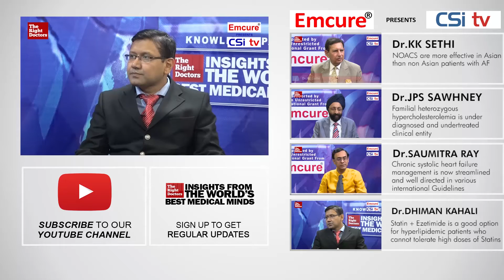Dr.Rabin Chakraborty : Early Thrombolysis With Tenecteplase Reduces Thrombotic Burden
Early Thrombolysis With Tenecteplase Reduces Thrombotic Burden : Dr.Rabin Chakraborty